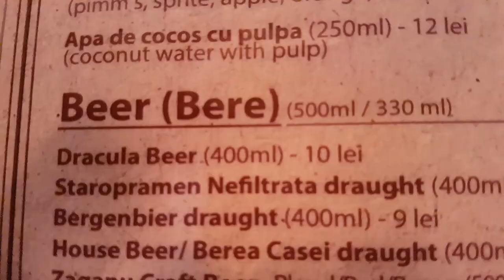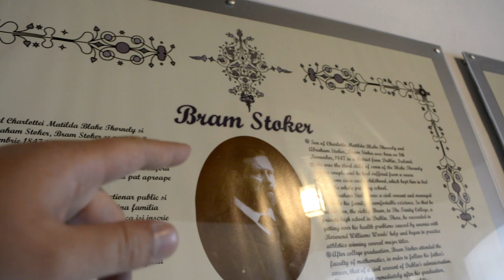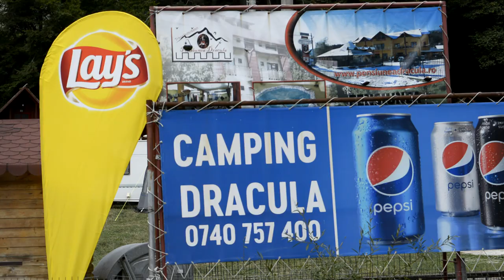Prawdziwy zamek Drakuli - Krwawy wampir czy baśniowy władca ?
Odwiedziliśmy prawdziwy zamek Drakuli w Transylwani i poznaliśmy prawdę o Rumuńskim Wampirze

Co to Urbex i czym jest Urbex i UrbexHistory ? Jesteśmy grupą eksploratorów z pasją do historia. Zwiedzamy i filmujemy opuszczonemiejsca, często tajne lub niedostępne dla wszystkich. W każdym z naszych materiałów o Urbex jest motyw historyczny, co nas wyróżnia na tle innych ekip. Zwiedziliśmy już wiele miejsc w Polsce jak chociażby Tajne radzieckie miasto w Polsce – Pstrąże - , ale też i poza granicami naszego kraju np. Czarnobyl, Radioaktywną Zone i Prypeć.